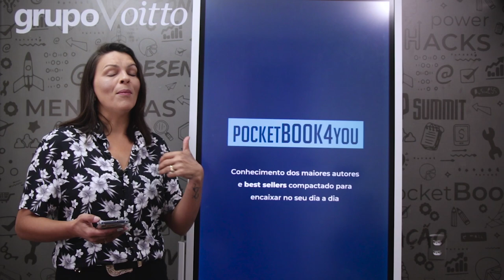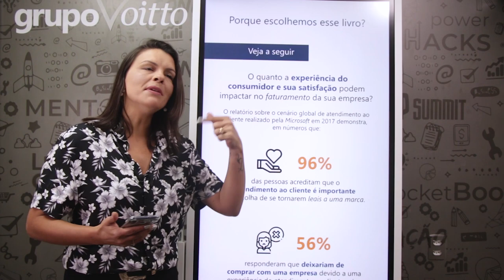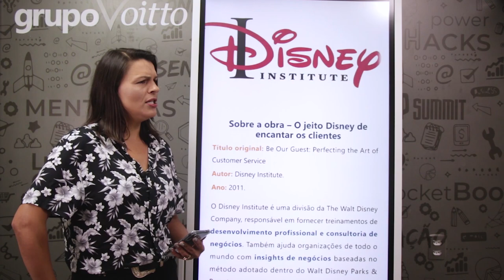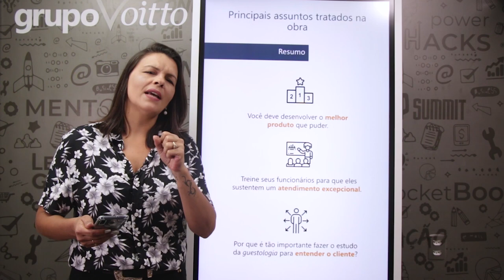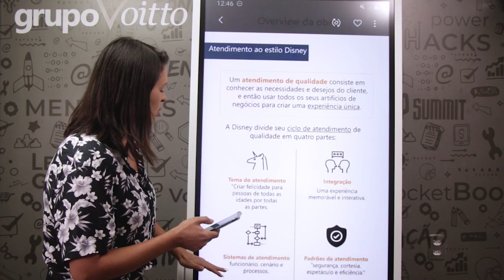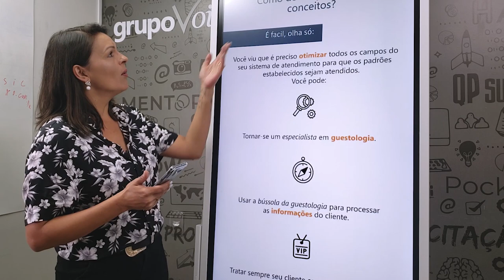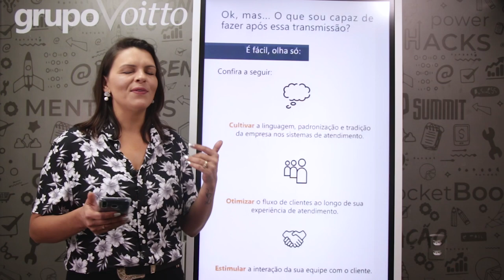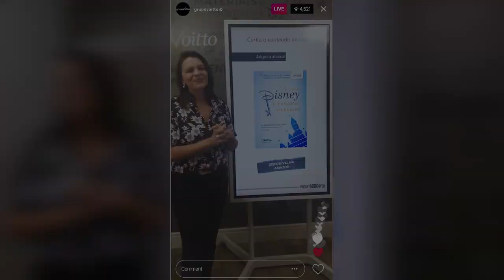O JEITO DISNEY DE ENCANTAR CLIENTES | POCKETBOOK4YOU